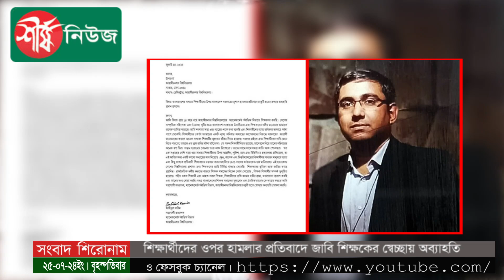শিক্ষার্থীদের ওপর হা-ম-লার প্রতিবাদে জাবি শিক্ষকের স্বেচ্ছায় অব্যাহতি |Quota Andolon | Sheersha News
সারা দেশে স্কুল, কলেজ ও বিশ্ববিদ্যালয়ের শিক্ষার্থীসহ সাধারণ মানুষকে হত্যা ও কিছু প্রতিবাদী শিক্ষককের ওপর হামলার প্রতিবাদে জাহাঙ্গীরনগর বিশ্ববিদ্যালয়ের শিক্ষককতা থেকে স্বেচ্ছায় অব্যাহতি নিয়েছেন সহযোগী অধ্যাপক জাহিদুল করিম।
বৃহস্পতিবার জাহিদুল করিম তার নিজ ফেসবুক প্রোফাইলে অব্যাহতিপত্রটি পোস্ট করার পর ভাইরাল হয়ে যায়। আজ সকালে বিশ্ববিদ্যালয়ের উপাচার্য বরাবর করা এ অব্যাহতিপত্র রেজিস্ট্রারকে মেইল করেছেন বলে তিনি নিশ্চিত করেছেন ।

ধন্যবাদ..